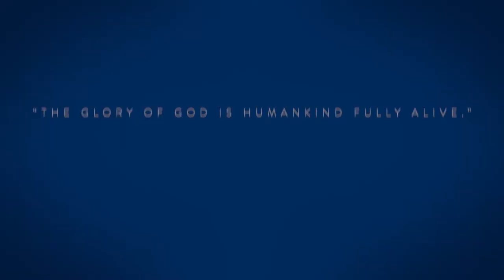St. Ignatius of Loyola | Canisius College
How can students learn from the teachings of St. Ignatius of Loyola? To celebrate the feat of St Ignatius, one Canisius college graduate reflects on St. Ignatius and the unique pillars of a Jesuit education.